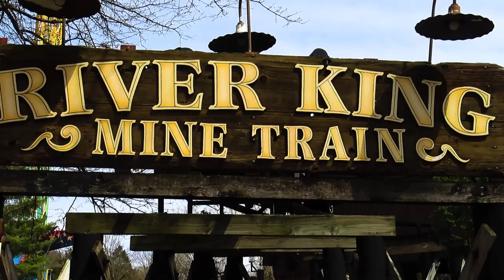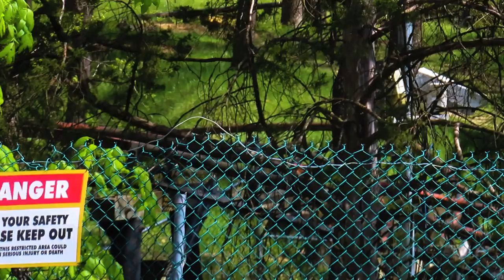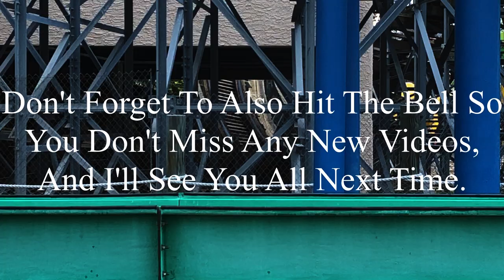River King Mine Train Six Flags St. Louis 2023 Offride (No Copyright)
If there’s anyone that’s watching this, and needs footage of River King Mine Train, I’m totally okay with you using it. But, if you do decide to use some of this footage, all I ask is that you credit me in the description below the video. I’m not someone who’s overprotective of their content, so if you want to use it, go for it. Just please make sure to credit me.